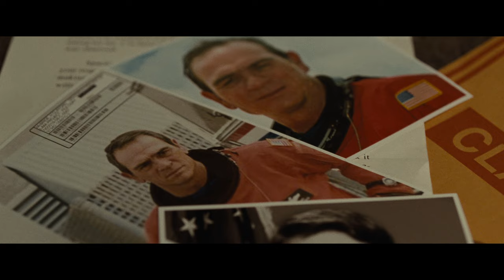Ad Astra | Official Trailer 2 [HD] | 20th Century FOX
A paranoid thriller in space that follows Roy McBride (Brad Pitt) on a mission across an unforgiving solar system to uncover the truth about his missing father and his doomed expedition that now, 30 years later, threatens the universe.

Produced by: Brad Pitt, Dede Gardner, Jeremy Kleiner, James Gray, Anthony Katagas, Rodrigo Teixeira, Arnon Milchan